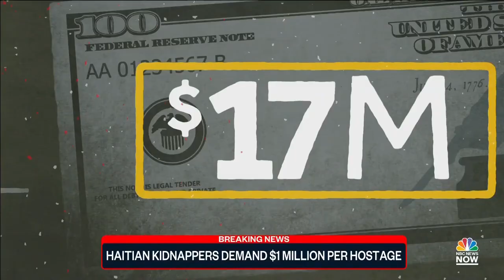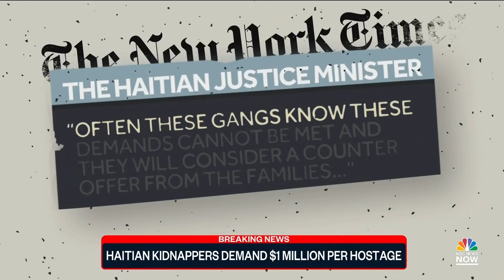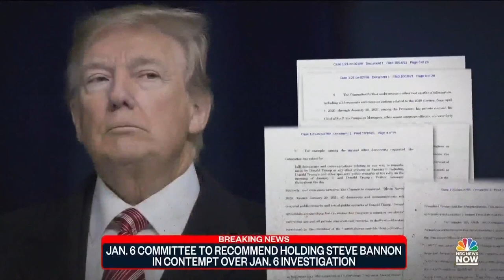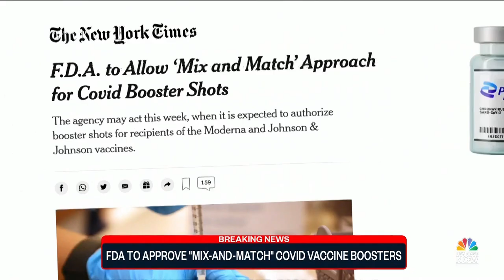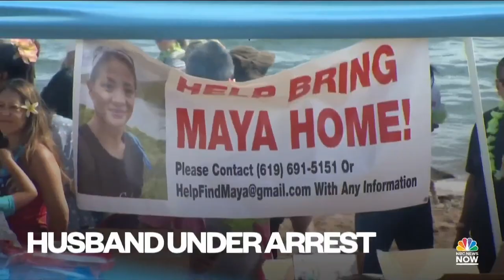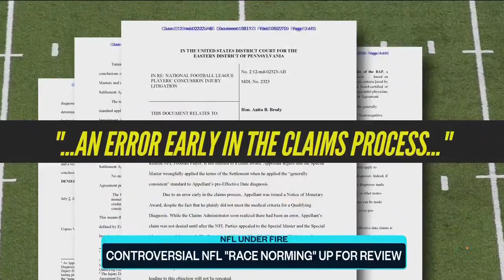Top Story with Tom Llamas Full Broadcast - October 19th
FDA is expected to allow "mix and match" on Covid-19 vaccine boosters, Jan. 6 committee recommends Trump adviser Steve Bannon face contempt charges, Haitian gang reportedly demands $17M in exchange for kidnapped missionaries.